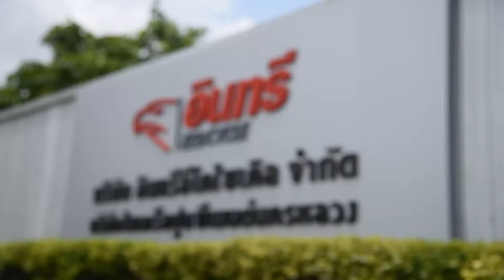Professional Disinfection Service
INSEE Ecocycle is a subsidiary of Siam City Cement Group. Our chemical services team is highly specialized in cleaning and decontamination. We operate with a high level of safety in our operation.

We are now bringing our expertise to provide safe preventive disinfection service for “peace of mind”